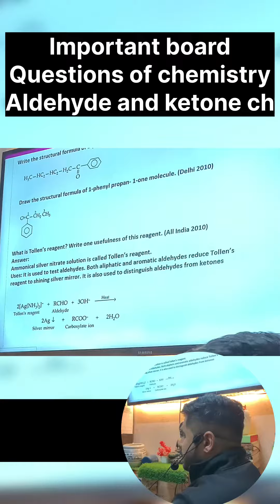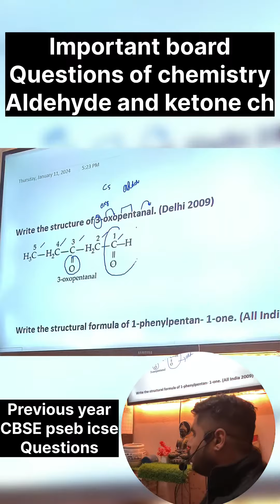Important questions of aldehyde and ketone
In this video we discuss about important questions of aldehyde and ketone.in this video we cover all important questions of aldehyde and ketone also all previous year questions